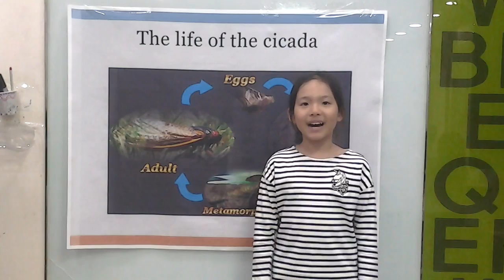조현진의 Cicada